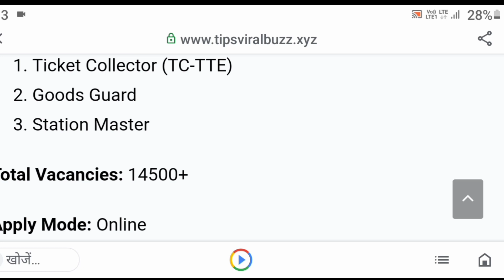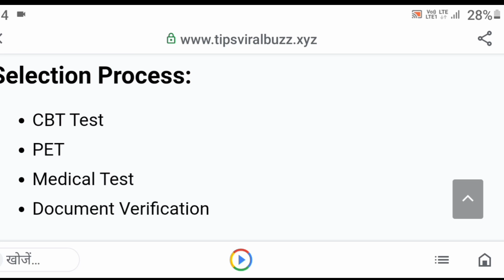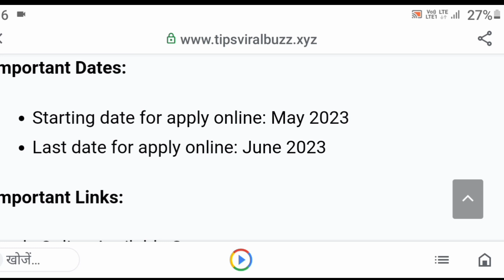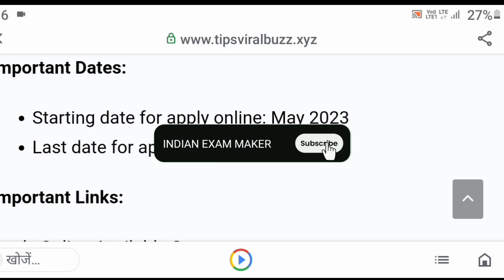Railway TTE New vacancy 2023| Railway TC Recruitment 2023| Railway Ticket Collector Bharti 2023